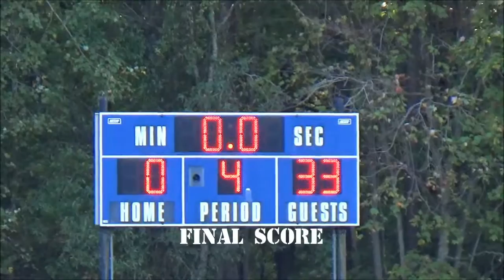OG Mini vs Wake Forest Bulldogs